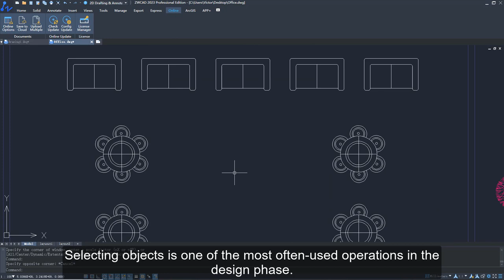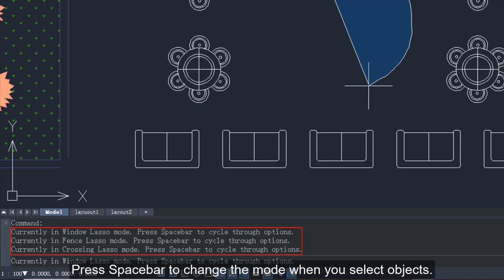Lasso Selection ZWCAD 2023 SP2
Select multiple objects flexibly by creating an irregular selection area.

About ZWCAD

ZWCAD is a fast and powerful 2D CAD solution offering unparalleled compatibility with the industry standard file format DWG. It empowers architects, engineers, and designers in the AEC and manufacturing industries to effortlessly bring their creative visions to life.

SHUBBUN TECHNOLOGIES PVT LTD
A leading company in CAD software solutions since 2008. With over 15 years of experience, we are dedicated to empowering professionals across various industries with innovative tools that enhance design and productivity.
At Shubban Technologies, we offer a range of cutting-edge software, including popular platforms like Sketch Up, ZWCAD etc., tailored to meet the diverse needs of our clients. Our extensive portfolio and expertise have earned us the trust of over 900 satisfied customers who rely on us for their design and drafting needs.